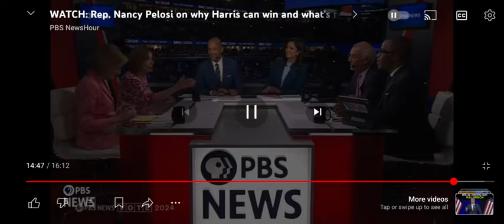WERE DISCREET, REPTILIAN, COLD BLOODED THEY TELL YOU WHO THEY ARE! ARE YOU LISTENING?